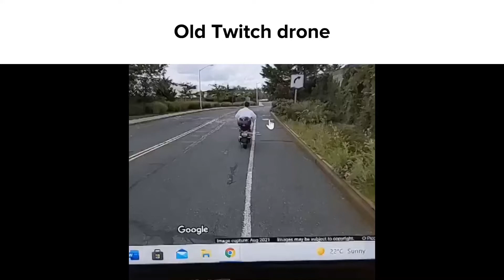Six Siege in a nutshell (slander pt2 gone wrong)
Thanks for thousand views and staying so grab some short vidya from me. See you soon in the next video